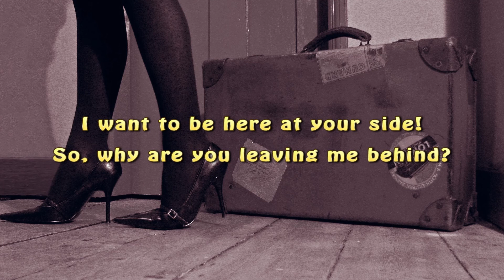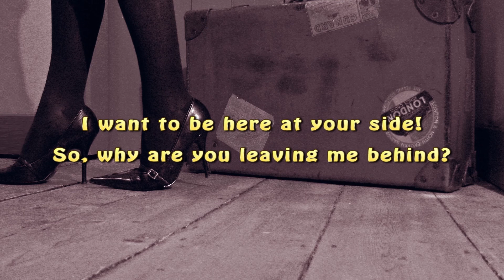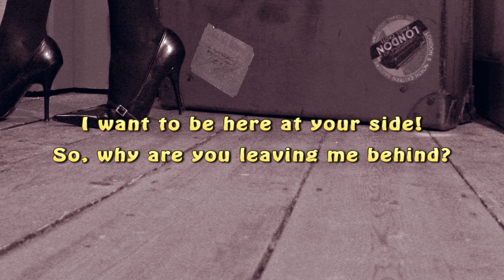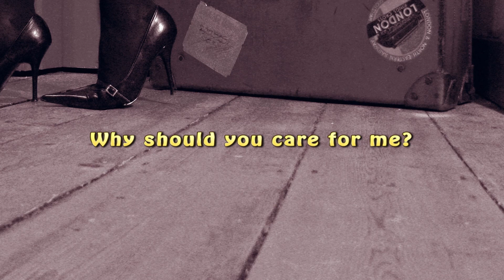Forgotten And Forlorn -- Martin Berka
• Words & Music by Martin Berka
• Percussion tracks played on a Roland Handsonic HPD-10